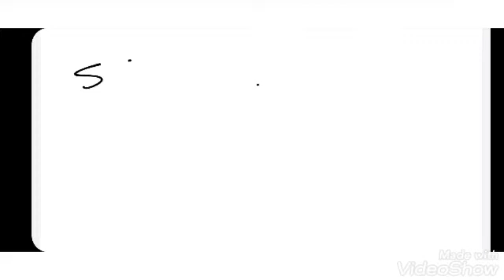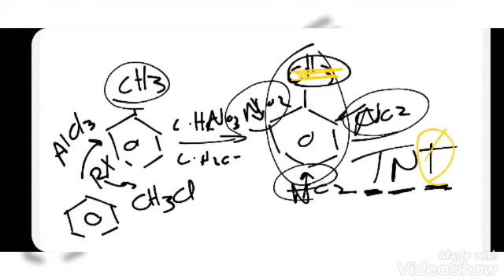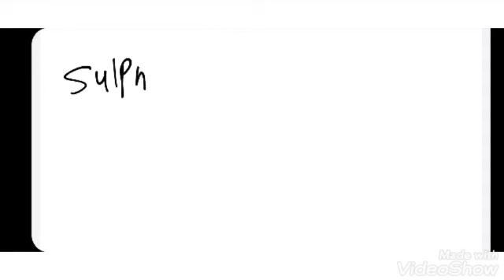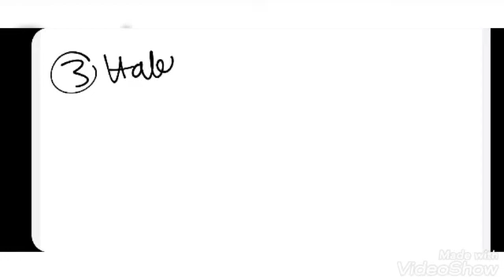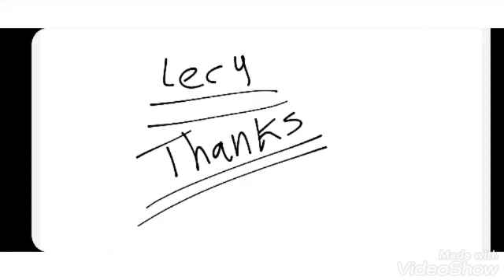lec 4 organic 2 Arene